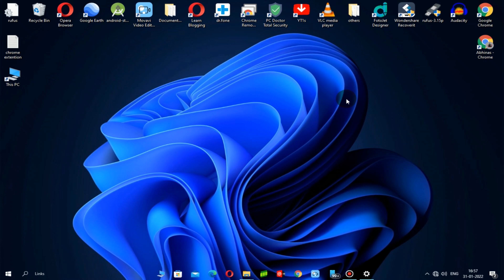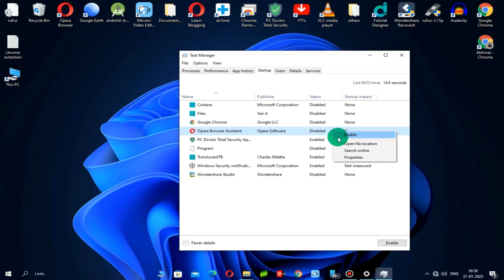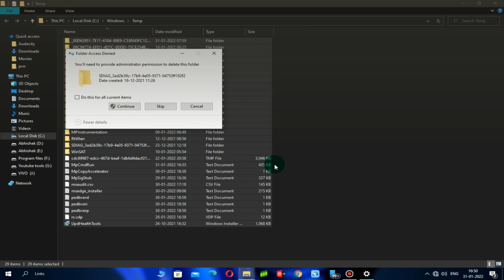Make your Computer & laptop 10x faster ⚡ Top 5 tips & tricks 🖥️💻 (2022)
Hi! I’m Abhishek. On my channel, you will find Tech videos . I love technology and sharing my experiences with you.

: About video :
How to make windows computer & Laptop System faster: well aap jante hi chahe windows computer ya fir laptop kitna hi naya kyo kyo na hai kuch samay istemal karne ke baad ye slow jarur ho jata hai computer system hang karne lagta ya fir software bahot slow open hota hai ya fir laptop system bahot slow chalu hota hai to socha hai kabhi aisa kyo hota hai what are the main reasons behind this how to fix this kaise slow ya fir hang karne wale system ko fast kare bhale hi aapke computer mein windows 8 ho ya fir windows 10 ho is video mein mene 10 ese tips & tricks share kiye hai jisse aapka windows system pehle se kaafi jyada fast ho jayega jaise ki aap computer disk cleanup kar sakte hai computer reset mar sakte hai aur bhi bahot sare tips hai chaliye ek ek karke jante hai konse hai ye tips & tricks jo aapke computer ko super fast bana denge.

Time stamp :- Lagana bhul gaya.

: Budget Gears :
💻Laptop Cooler Stand
💡Ring Light
🖱Wireless Mouse
🔊Bluetooth Speaker